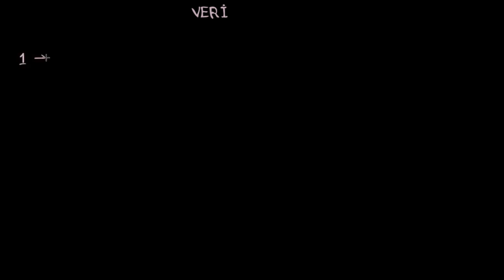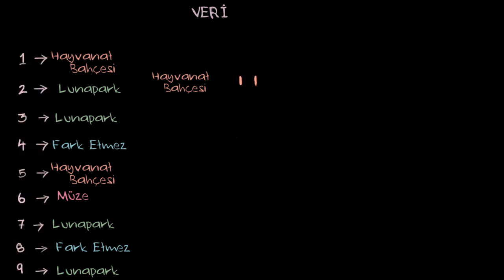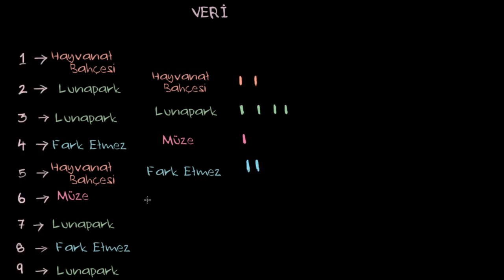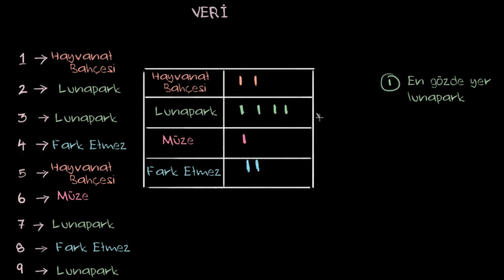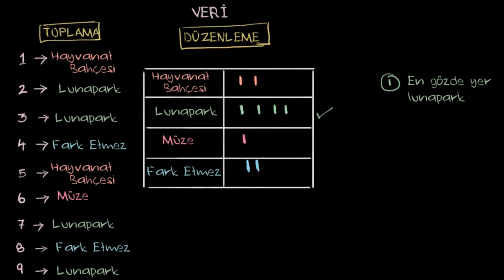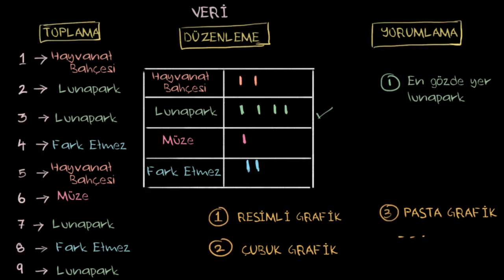Veri İşlemeye Giriş (Matematik) (Temel Matematik)